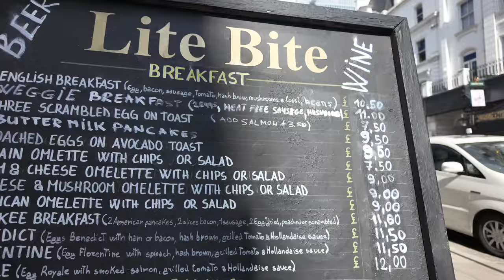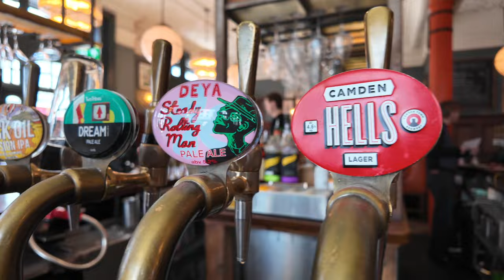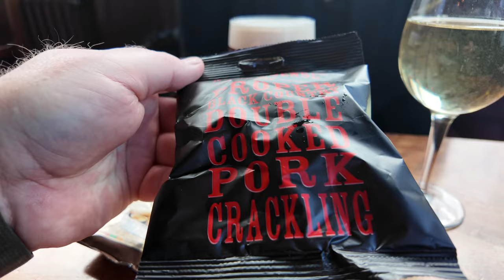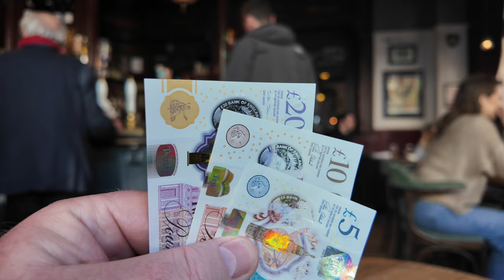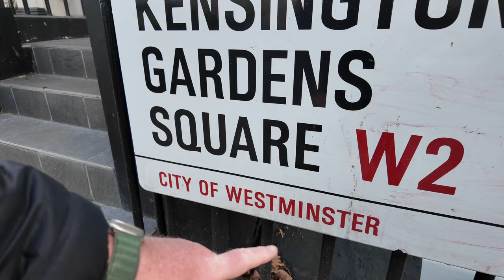London Mooching Becomes Notting Hill Pub Crawl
We are in beautiful Central London and decide to go and find Portobello Road Market in Notting Hill. We find the market is not in full swing as its a weekday so we decide to turn the trip into a London Pub Crawl instead. Enjoy the video !
Below is a map link for each of the pubs we visited.

Pub Crawl Map Links
Duke of Wellington

Thanks for watching and as always please support our channel by giving the video a thumbs up and if you haven't subscribed already please subscribe to our channel - it's free to subscribe and we love seeing new followers.

Check out Rhonda's Instagram channel : @macdogmac